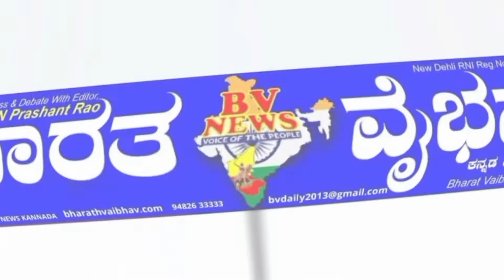Belagavi ಬೆಳಗಾವಿ: ಸೇವಾ ಪ್ರಾಕ್ಷಿಕದ ಅಡಿಯಲ್ಲಿ ಕಾರ್ಮಿಕರಿಗೆ ಕಿಟ್ ವಿತರಣೆ